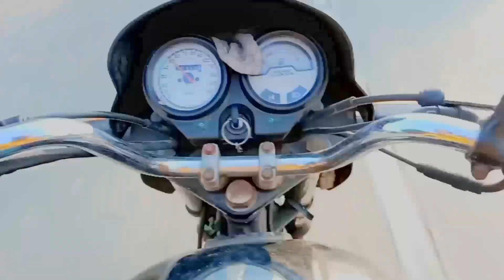my friend birthday from surprise gift part-1 | shreyas doshi volg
my friend birthday from surprise gift to Dumas
इस वीडियो के दो पार्ट्स है कृपया करके अच्छी तरीके से देखें और इंजॉय करें